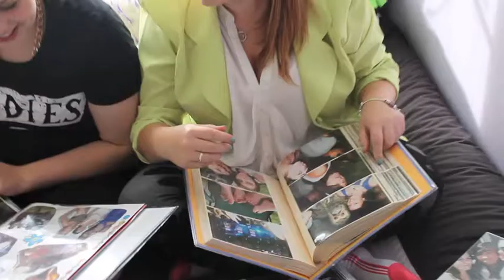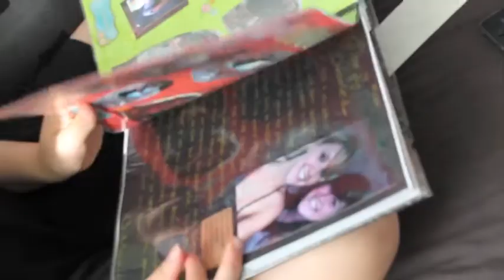Nicoles 21st Final Video